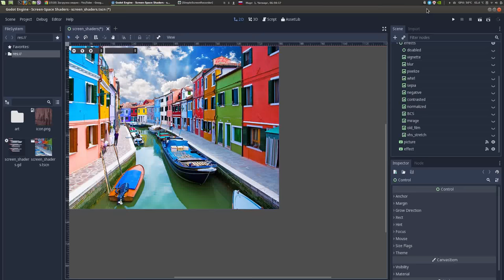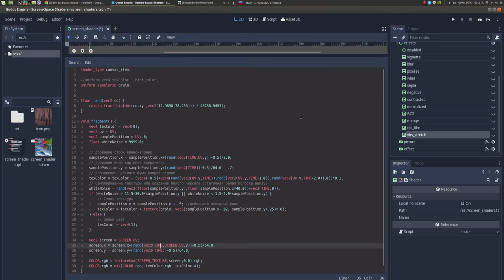GODOT_v.3: Shader - VHS pause effect (with code)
Godot adaptation — (see in comments)